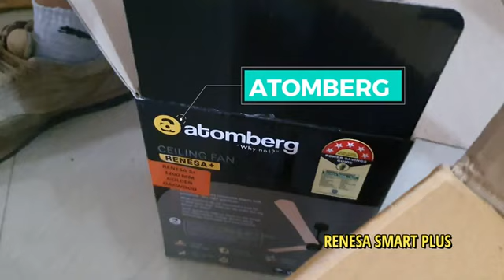Installation Of Atomberg Renesa Smart Plus Ceiling Fan / BLDC Motor/ With Smart Remote